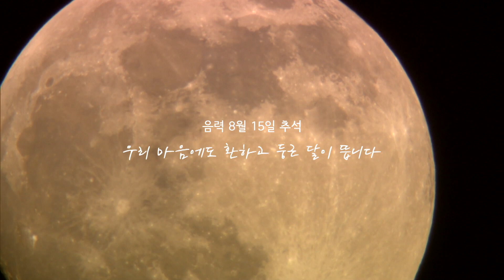풍성하고 행복한 추석 보내세요 | EBS 추석 인사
안녕하세요 :)

음력 8월 15일 추석,
넉넉하고 행복한 명절 보내세요!